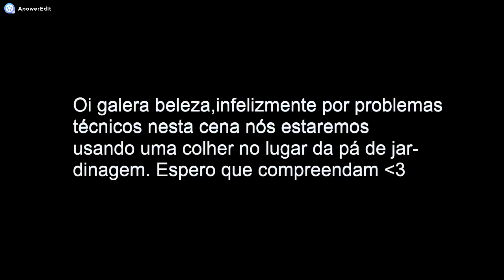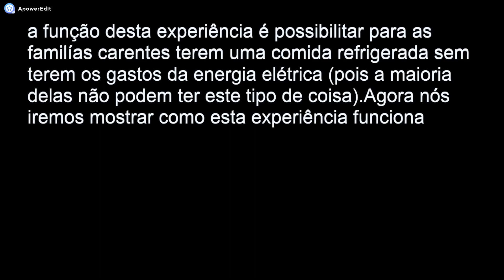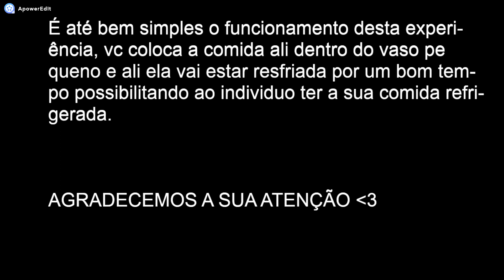7º ANO I - GRUPO 5 - E B M Rubens João de Souza - Penha - SC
7º ANO I - GRUPO 5 - E B M  Rubens João de Souza - Penha - SC

Etapa I - Votação On-line - Até 2/12

Assista, compartilhe e curta o vídeo!

Este vídeo faz parte do Desafio SESI Ciências on-line.

Trata-se de uma proposta que visa fomentar o espírito científico e inventivo associado ao programa SESI Ciências. Nesta edição, a participação é exclusivamente para estudantes de escolas públicas de Santa Catarina, dos ANOS FINAIS do ensino básico (6º ao 9º anos), que participaram ou irão participar do módulo “Eletricidade, se liga aí!”, em sua escola no ano de 2018. Nesta edição, o tema do Desafio SESI Ciências on-line (DSC) está alinhado com a proposta da Semana Nacional de Ciência e Tecnologia cujo tema é “Energia para a Redução das Desigualdades”.

Nesta etapa os projetos inscritos serão compartilhados com o público. A partir do número de curtidas (likes), os vídeos serão classificados e os que se destacarem irão receber premiações conforme descrito no regulamento:

Para saber mais sobre o programa SESI Ciências ou sobre o Desafio SESI Ciências on-line, acesse:

Importante: conforme estabelecido pelo regulamento, todos os direitos de imagem apresentados são de responsabilidade do inscrito, conforme especificado nos itens 4 e 7. Mesmo que, após análise da comissão organizadora do desafio, seja identificado qualquer descumprimento ao regulamento, a comissão poderá cancelar a inscrição e excluir o vídeo desta plataforma.

**Não serão tolerados comentários ofensivos de qualquer espécie!**

Boa sorte!